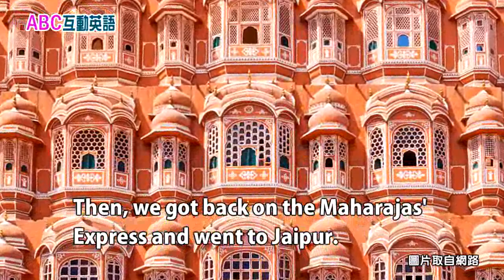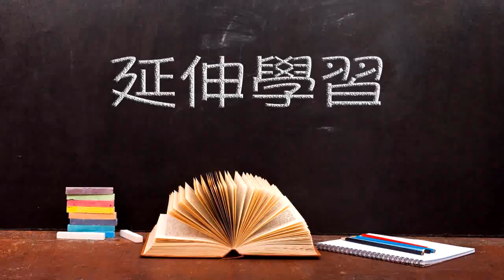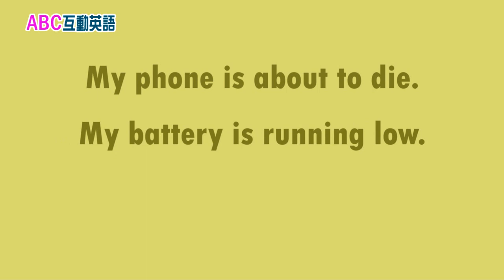2020年6月 Unit 4-3 流行最前線《印度豪華鐵道之旅 3》